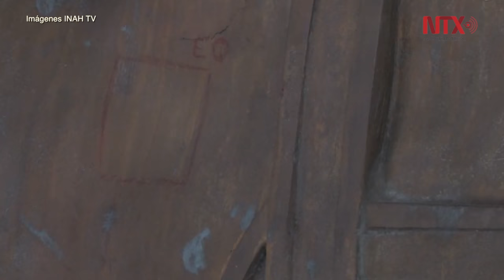Resurge capa pictórica original de "El Caballito" hecho por Tolsá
El proyecto de “El Caballito” se realiza con recursos otorgados por el Fideicomiso Centro Histórico de la Ciudad de México y se espera que en unos cuantos meses vuelva a lucir para el disfrute de sus visitantes.